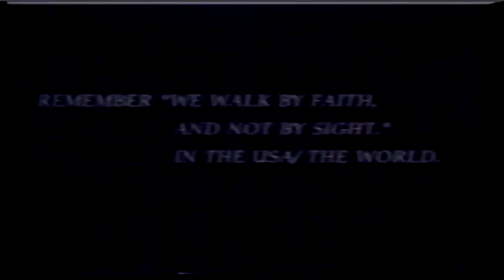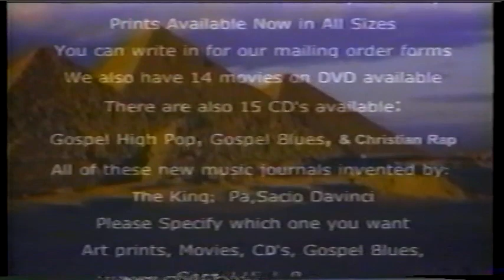CODE X304 THE KING SHOW MOVIES OF HOLLYWOOD TRACK STAR PART 1